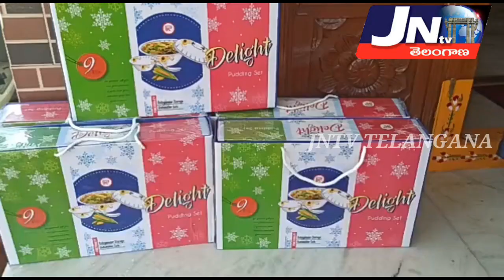మున్సిపల్ కార్మికులకు సన్మానం.. ||Helping to Sanitation Workers || JANGAON || JNTV TELANGANA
ప్రజలకోసం పనిచేస్తున్న కార్మికులకు అండగా నిలుద్దాం..